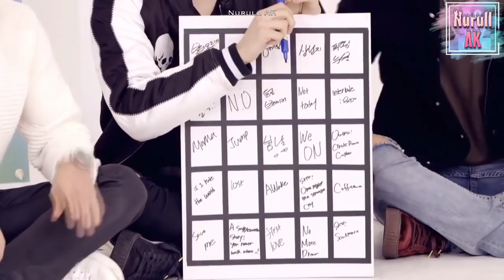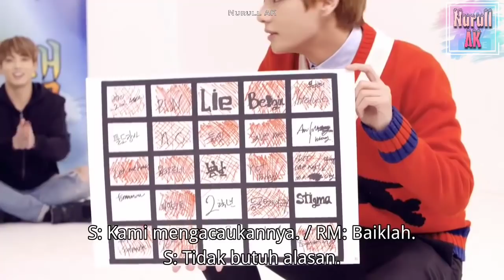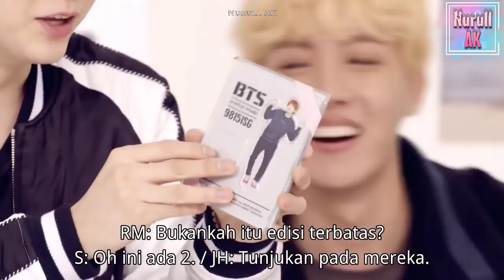[ INDO SUB ] BTS 'YOU NEVER WALK ALONE' Preview SHOW ( Games ) | FULL EPISODE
[ INDO SUB ] BTS 'YOU NEVER WALK ALONE' Preview SHOW | FULL EPISODE